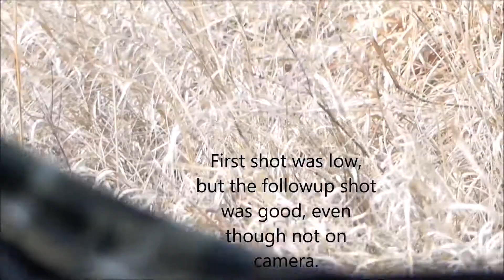2018 Nebraska Archery Turkey Hunt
4 buddies meet up to do some hunting in Nebraska.  They grind. All Day. Everyday.  Because it is always worth it.

Anna Mae - Savages is the song

Badlands Packs
Dave Smith Decoys
Hooks Custom Calls
David Halloran Custom Calls
Primos Double Bull Blinds
Panasonic Lumix FZ300
Sony Compact Camera